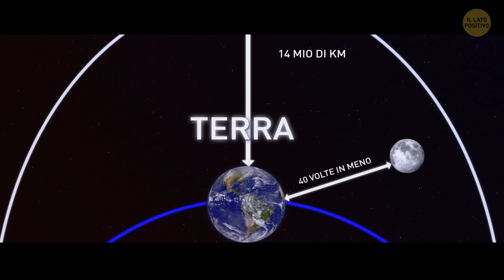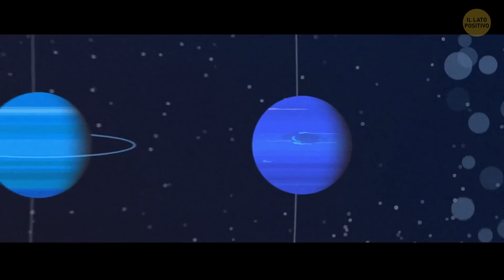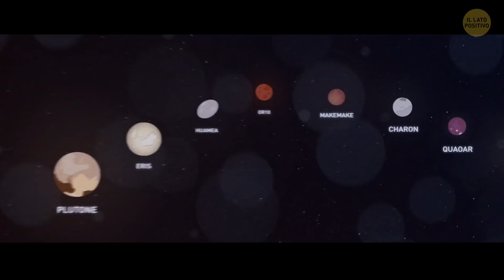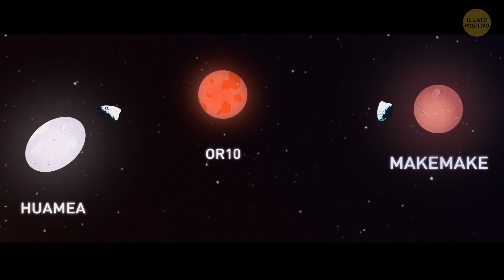Un Pezzo Gigante della Luna si è Staccato e si sta Avvicinando alla Terra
Possiamo osservare il nostro satellite naturale nel cielo notturno. È bellissimo ed è anche così misterioso... Ma a quanto pare c'è un pezzo che fluttua nello spazio! Si è staccato molti tempo fa ed ed è grande quanto una ruota panoramica. Ha anche un nome... un nome molto strano. Come ha fatto a staccarsi e potrebbe essere un pericolo per il nostro pianeta?

Animazioni create da Il Lato Positivo.